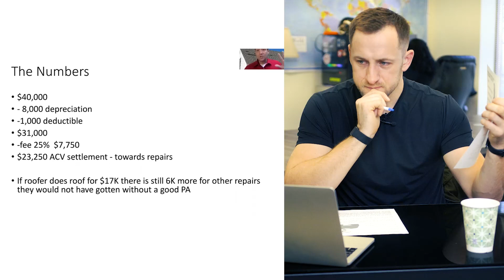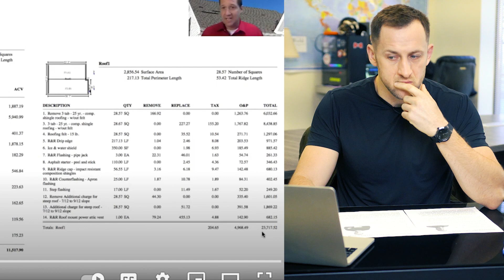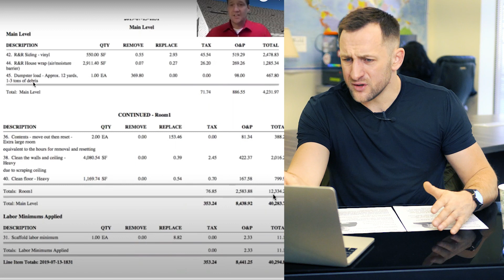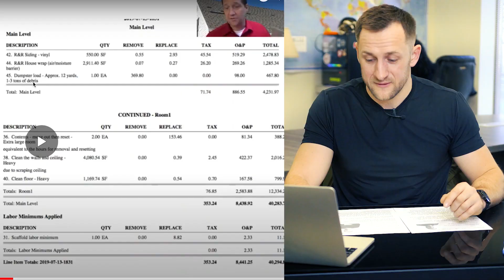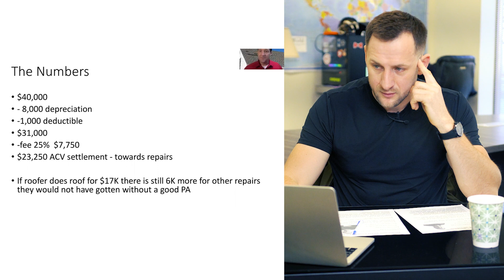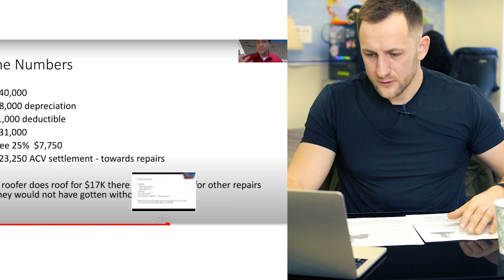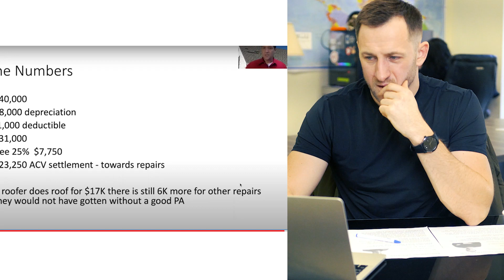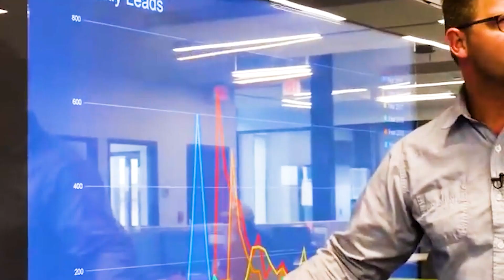How Metro Public Adjusters Rip Off Roofing Contractors and Home Owners on Insurance claims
How Metro Public Adjusters Rip Off Roofers and Home Owners on Insurance claims

Insights:
00:00 Intro
01:00 Overview
01:34 We do endorse public adjusters
02:48 Increasing the claim
05:02 Throwing contractors under the bus
05:40 Using a contractor for the scope of work
06:46 Reviewing the estimate
08:53 What does an adjuster do?
10:55 The Numbers
11:44 Working with Metro Public Adjustment adjuster
14:23 Running out of money for repairs
16:35 Metro Public Adjustment is predatory
18:13 Claiming overhead and profit
19:55 Working with a Contractor
21:23 There is an additional fee
22:17 Check out Directorii.com